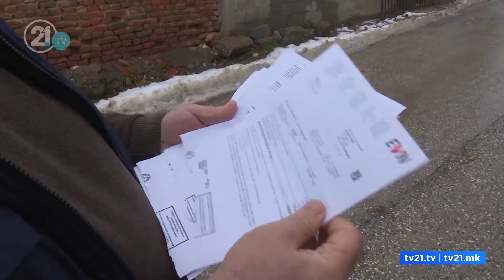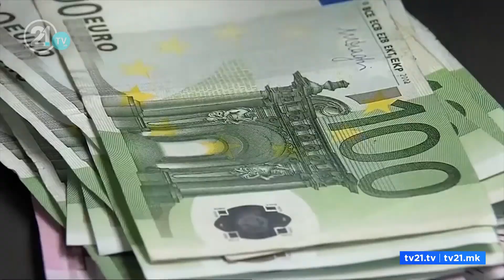Kovaçevski e Vuçiq qajnë hallin e rrymës në dimër.